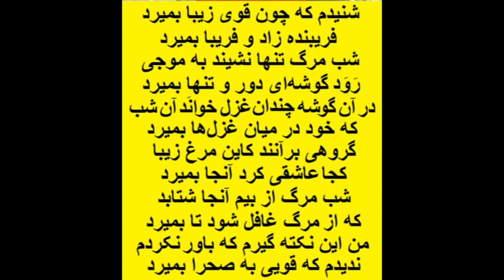درباره ﺁﻭﺍﺯ قو: چکامه دکتر مهدی حمیدی شیرازی: شنیدم که چون قوی زیبا بمیرد فریبنده زاد و فریبا بمیرد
ﻗﻮ بعلت ﺗﮏ ﻫﻤﺴﺮﯼ ﺩﺭ ﻃﻮﻝ ﻋﻤﺮ ﺑﻪ ﺳﻤﺒﻞ ﻋﺸﻖ ﻭ ﻭﻓﺎﺩﺍﺭﯼ ﺩﺭ ﺑﺴﯿﺎﺭﯼ ﺍﺯ ﻓﺮهنگ ها ﺗﺒﺪﯾﻞ ﺷﺪﻩ، ﺍﻣﺎ ﻧﮑﺘﻪ جالب و عجیب اینکه قوها ﺩﺭ ﻣﻮﺭﺩ ﻣﺮگشان ﺁﮔﺎﻫﯽ کامل ﺩﺍﺭﻧﺪ. ﻗﻮﻫﺎ ﺩﺭ ﻃﻮﻝ ﻋﻤﺮشان ﻫﯿﭻ ﺻﺪﺍﯾﯽ ﺗﻮﻟﯿﺪ نمی کنند ﻭ ﺗﻨﻬﺎ ﺩﺭ ﻧﺰﺩﯾﮑﯽ لحظه ﻣﺮﮒ ﺑﻪ ﻣﺤﻞ ﺍﻭﻟﯿﻦ ﺟﻔﺘﮕﯿﺮﯼ خود رفته و در ﮔﻮشه‌‌ ای ﺩﻧﺞ ﭘﻨﺎﻩ ﺑﺮﺩﻩ ﻭ ﺁﻭﺍﺯﯼ ﺯﯾﺒﺎ به عنوﺍﻥ ﺍتمام ﻋﻤﺮﺷﺎﻥ، ﻋﺎﺷﻘﺎﻧﻪ می خوانند و ﺑﺎ ﺍﺗﻤﺎﻡ ﺁﻭﺍﺯ می میرند. ﺍﯾﻦ ﺁﻭﺍﺯ ﻗﻮ ﺑﻪ ﻣﻌﻨﯽ ﺁﺧﺮﯾﻦ ﻟﺤﻈﻪ‌ ﻫﺎﯼ ﻋﻤﺮﺷﺎﻥ ﺍﺳﺖ.
مرگ قو
شنیدم که چون قوی زیبا بمیرد- فریبنده زاد و فریبا بمیرد
شب مرگ تنها نشیند به موجی- رَوَد گوشه‌ای دور و تنها بمیرد
در آن گوشه چندان غزل خوانَد آن شب- که خود در میان غزل‌ها بمیرد
گروهی برآنند کاین مرغ زیبا- کجا عاشقی کرد آنجا بمیرد
شب مرگ از بیم آنجا شتابد- که از مرگ غافل شود تا بمیرد
من این نکته گیرم که باور نکردم- ندیدم که قویی به صحرا بمیرد
چو روزی ز آغوش دریا برآمد- شبی هم در آغوش دریا بمیرد
تو دریای من بودی آغوش وا کن- که می‌خواهد این قوی زیبا بمیرد